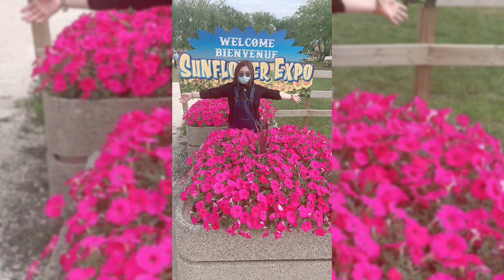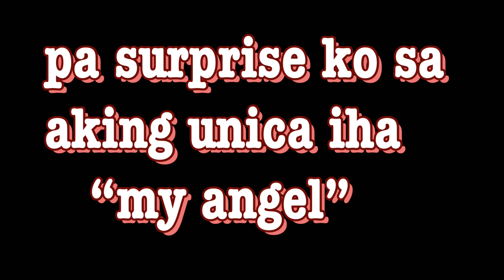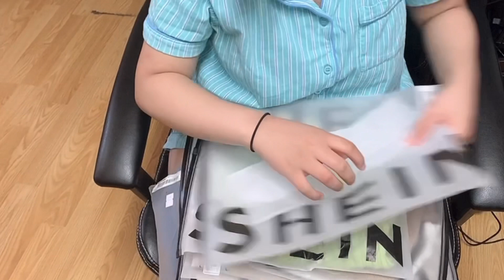Part2 Gala || FoodTrip || Birthday|| House Anniversary